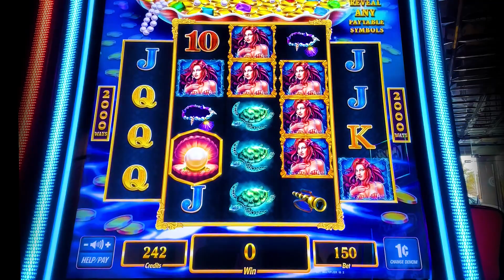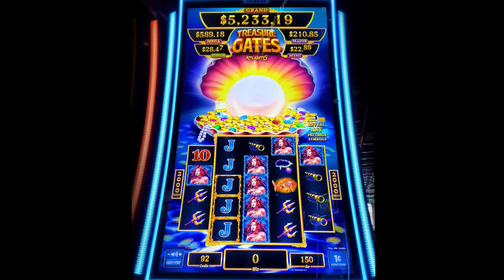New⭐️Treasure Gates Atlantis Slot Machine Mad Goose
Casino: Atlantis, Reno
Slot Brand: Everi
When Played: Jan 2023